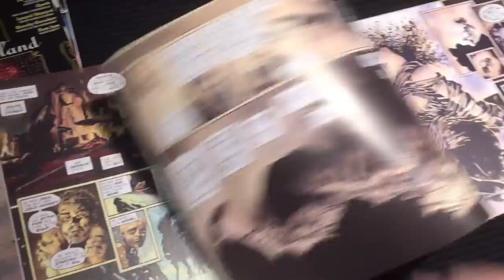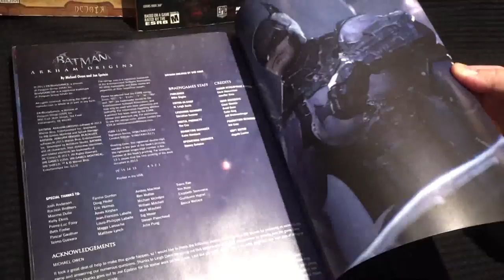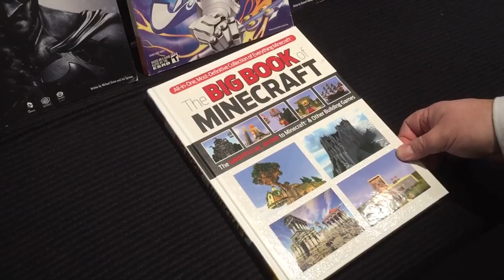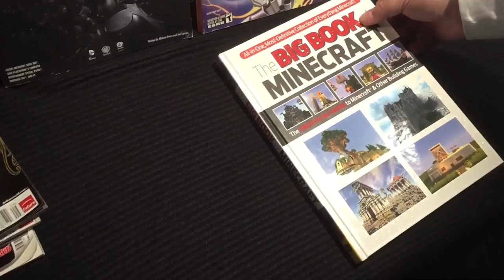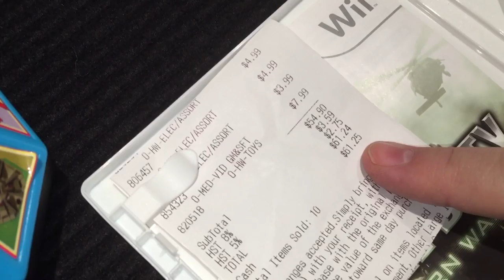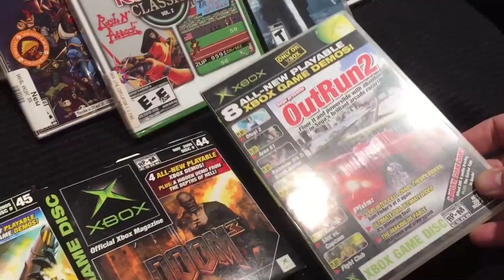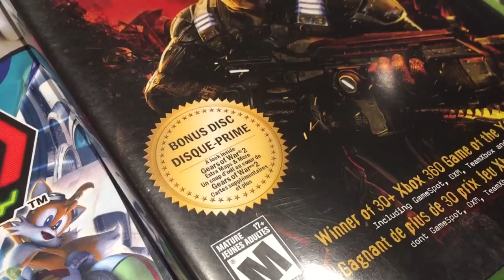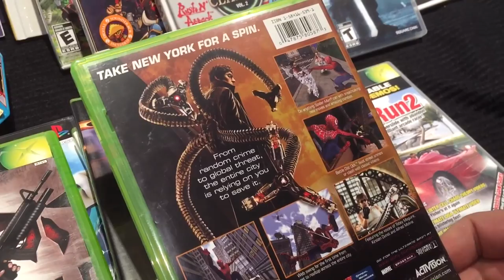Pickups STCStyle Jan 2017 GAMES GUIDES GUITARS CONSOLES!!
Quite a bit a volume this time around! We'll be looking at games, books, magazines and even some hardware this week.

Here you will find videos relating to the podcast as well as unboxing videos as our various collections grow.
Don't forget to check out STCPOD, the Start To Continue podcast, where we argue just about everything, including our collections.

SUPPORT YOUR STCPOD FOR FREE BY SHOPPING THROUGH OUR AMAZON LINKS FOUND